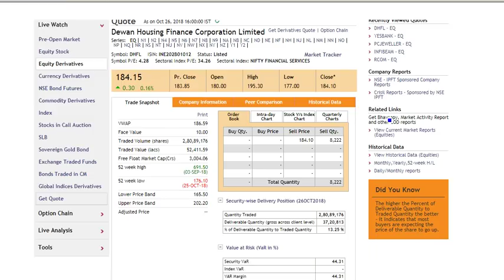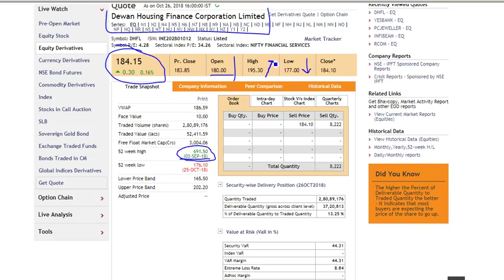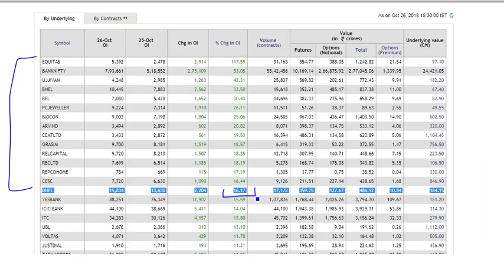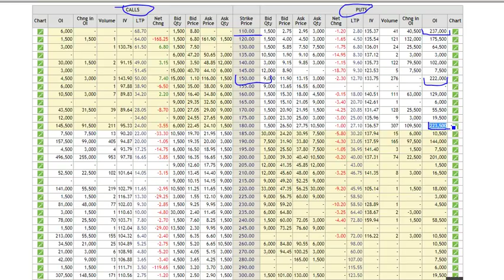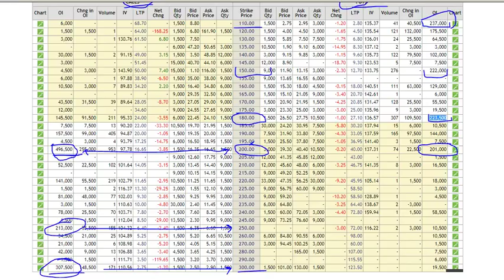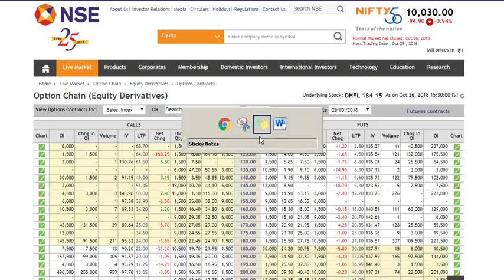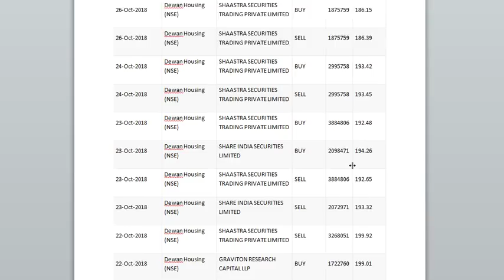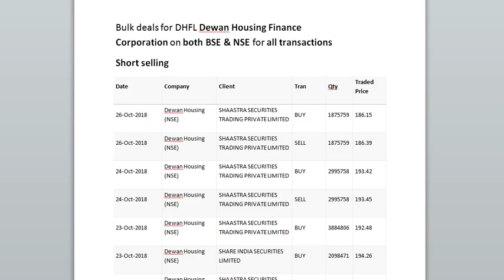DHFL Some Interesting facts || Share Market Update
Hi Friends,

In this video I cover some facts regarding DHFL share price.

My Channel- Youtube.com/c/partappasoriya

Thanks